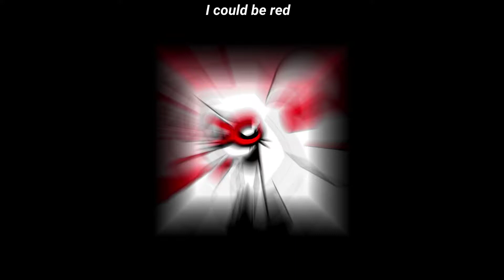When I get back in a dead fandom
Dead meme for a dead fandom